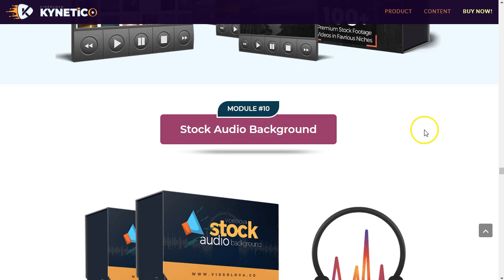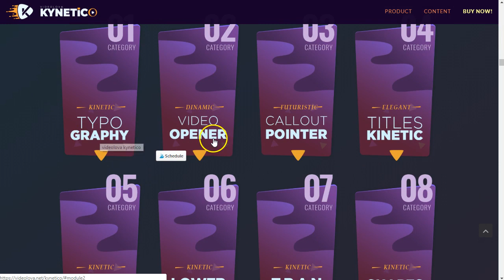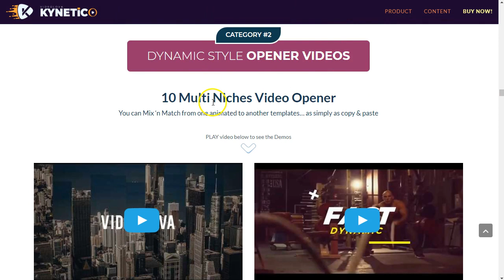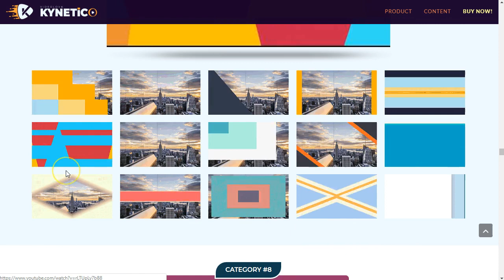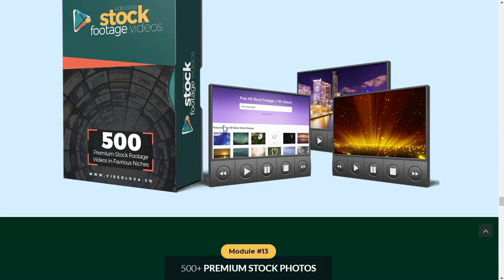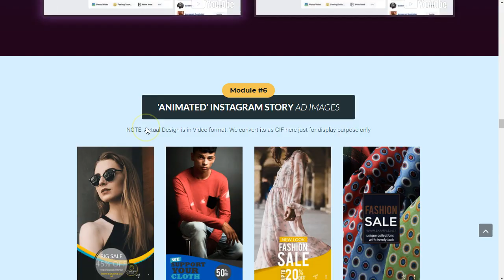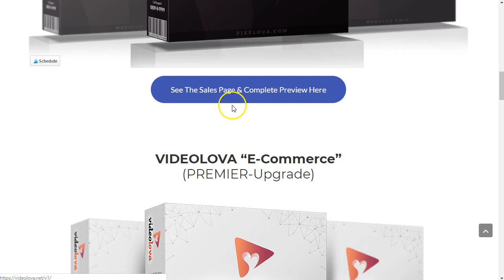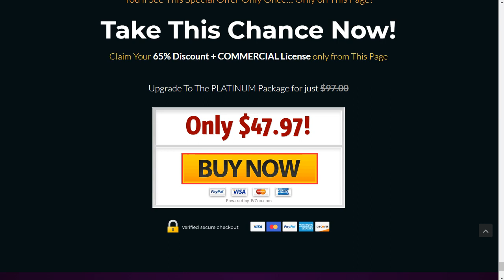Videos Kinetic Impactantes, fácil y rápido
Videos tipo Kinetic impactantes super rápido y fácil, sin programas de video, sin saber diseño, sin molestias, solo poner tu texto y listo.
video marketing, video market, kinetic, kinetic videos, kinetic video, kinetic video power point, power point

★BUILDERALL LINKS★